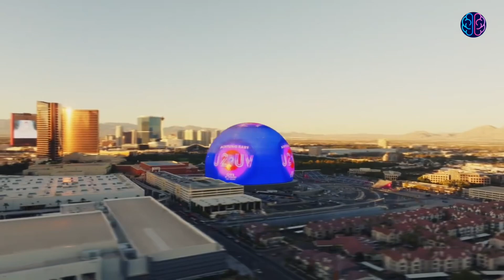The Insane Features Of Las Vegas Sphere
Today we look at a crazy new mega project, The MSG Sphere Las Vegas, this mega project costs over $2 Billion and MSG Sphere is the world's largest LED structure. W are going to explore the insane engineering behind the MSG Sphere in Las Vegas, how was this constructed and what is this mega project going to be used for?

If you are or represent the copyright owner of materials used in this video and have a problem with the use of said material, please send me an email, and we can sort it out.